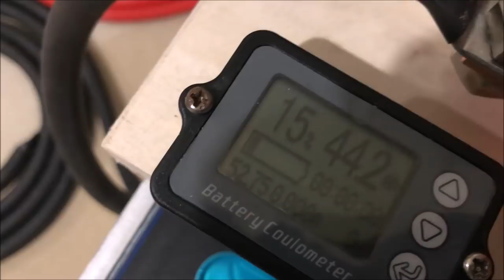N.4 - 48V 6kW OFF-GRID ASSEMBLAGGIO LIFEPO4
La composizione del pacco batterie richiede molta precisione e attenzione ai dettagli. qui di seguito ne descrivo la costruzione dettagliata. Buona visione.